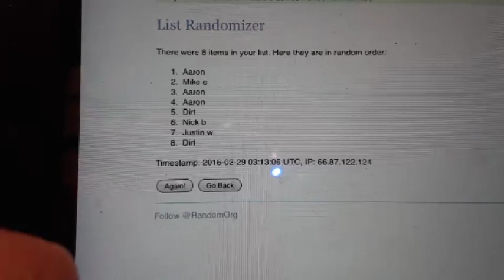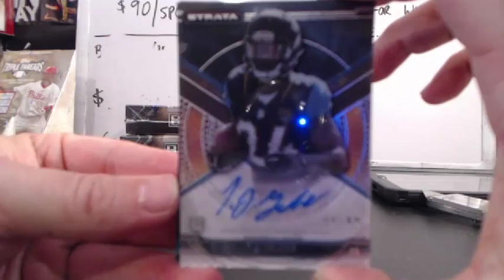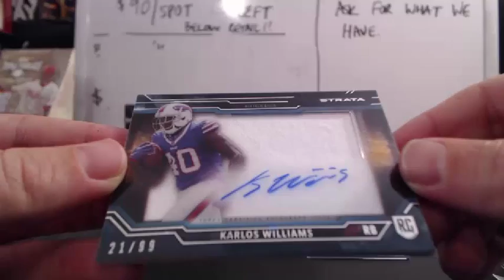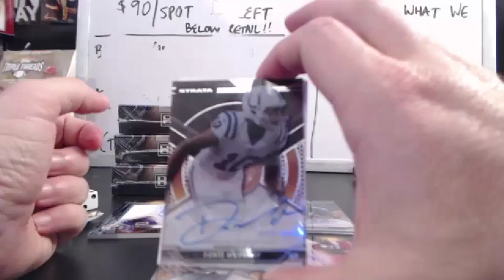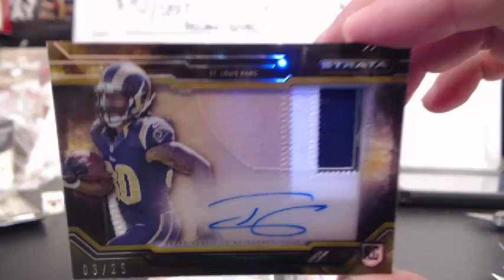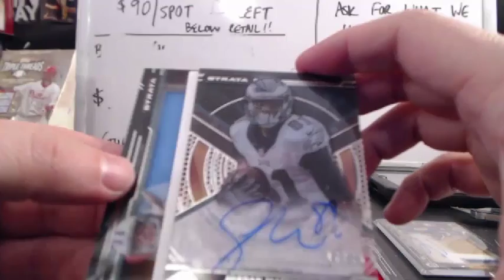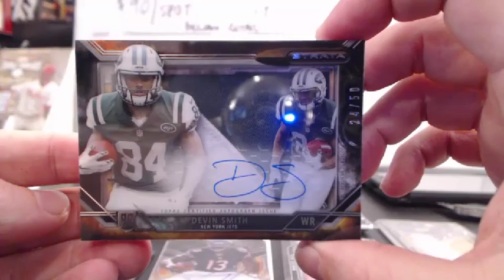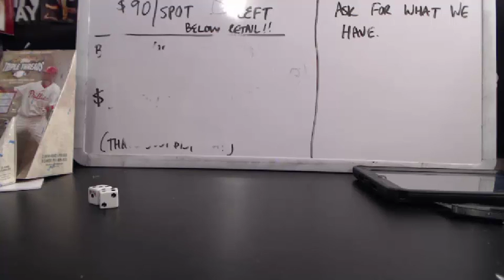2015 Topps Strata FB Divisional #2 Gurley Mariota Patch Autos 2-28-16